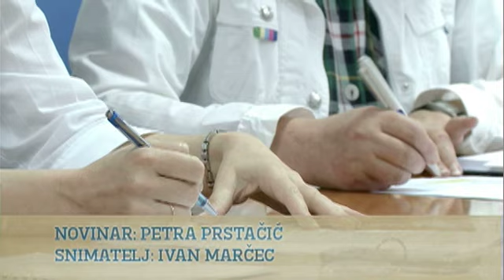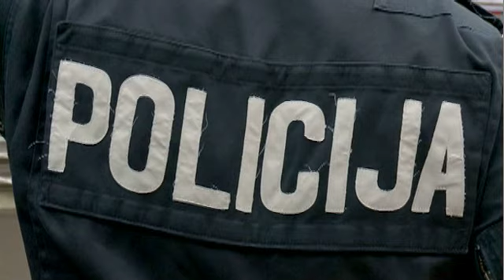TV Zaprešić, Vijesti 18.6.2014.